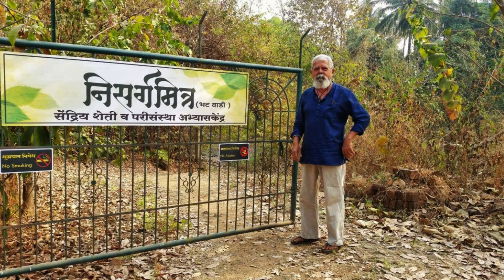यादों का मीठा स्वाद